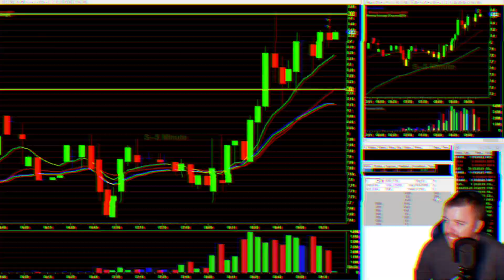5 DAY TRADING EMOTIONAL INDICATORS!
Today we're talking about 5 Day Trading Emotional Indicators that most people over look when DayTrading. I'm sure almost everyone has experienced these emotions and ignored them along the way suffering unneeded loses in the StockMarket. Lets dive into the Emotional side of being a DayTrader.

Come join FREE DayTrading Facebook Group!